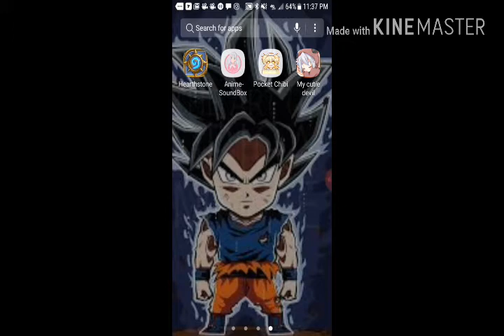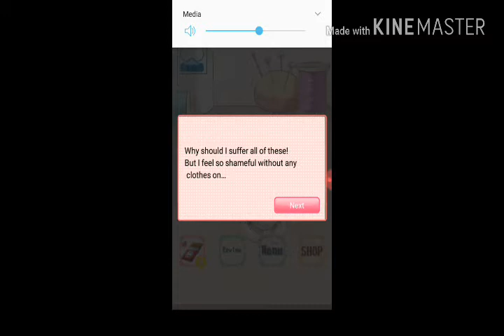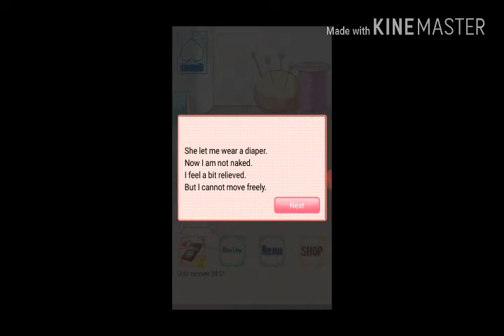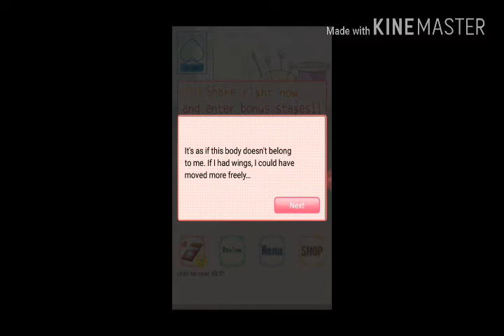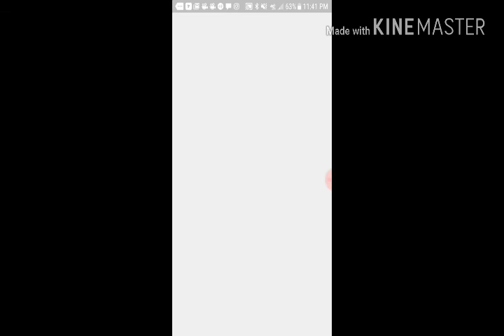Ren plays my cutie demon part one